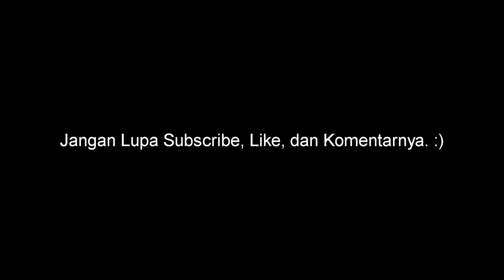Bersama Nikita - Sebelum Balik Ke Jakarta, Singgah Ke Pantai Muaro Gantiang Dulu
Sebelum Balik Ke Jakarta, Singgah Ke Pantai Muaro Gantiang Dulu [Recreation at Muaro Gantiang Beach]
Bersama Nikita 3 Pantai Muaro Gantiang Selesai
Wisata ke Taplau
Wisata Pantai Muaro Gantiang
Padang, West Sumatra
Indonesia